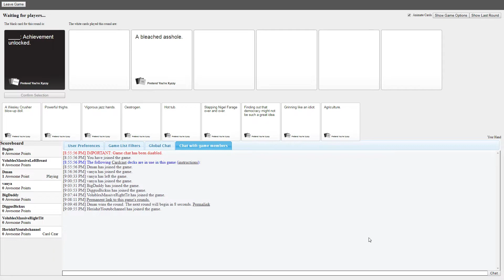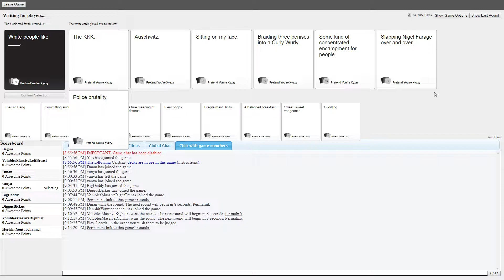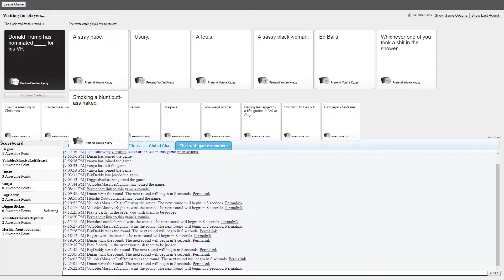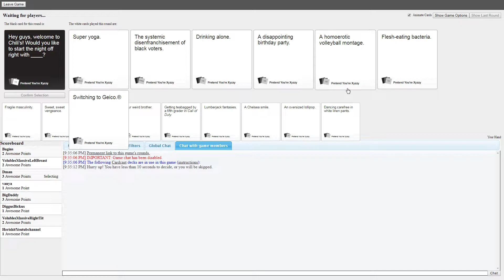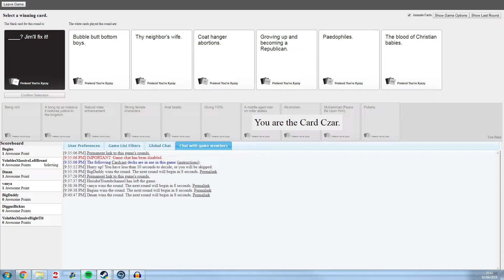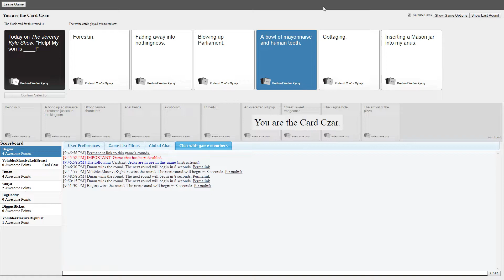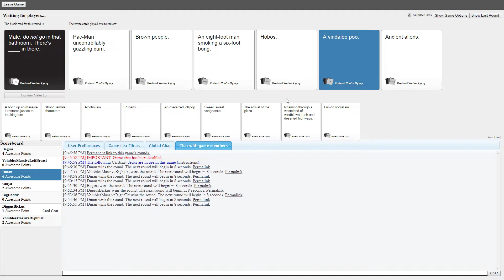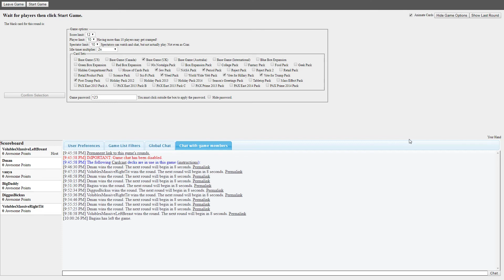Someone's Getting Offended! - Cards Against Humanity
In this video I return to Cards Against Humanity for the first time in a while with a group of friends on the Poosy TS.

Music From;

Social Links;